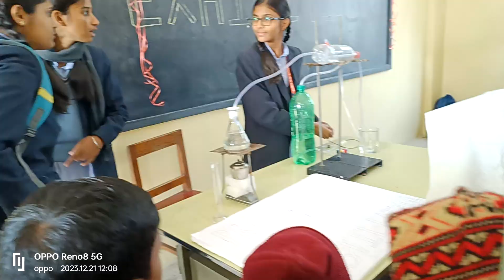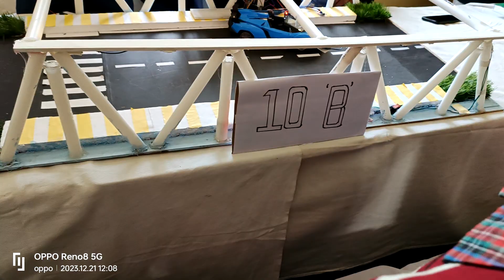#2023 sacredheart school project showoff daltonganj video creative public viral jharkhand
since ke students ne banaya h project